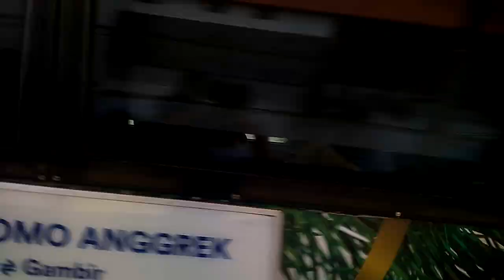CC2061386 CPN STIKER AMBILKAN BULAN BU S3🚀🌛 FT BUE 2A Argo Bromo Anggrek Favoritku Masinis Menyapa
Lokomotif Favorit Ziyan Biru CC 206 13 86 CPN Stiker Ambilkan Bulan BU Season 3 🚀🌛 Dinas Kereta Favoritku BUE 2A Argo Bromo Anggrek